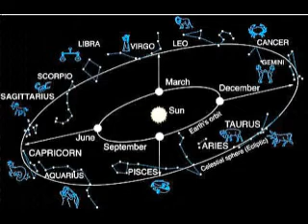What Are The Zodiacs part 2 (Elements)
12 Signs and how they relate to the elements Air, Water, Fire, Earth

$alawani

✅ Starting at $10 for 15 min via Phone call or Zoom